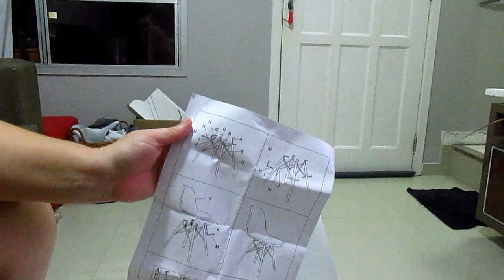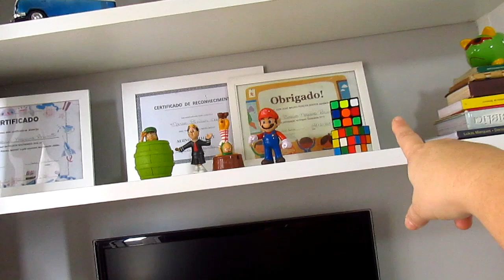ANTES E DEPOIS DA REFORMA DO QUARTO DO FILHO/FICOU LINDO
Oi amores,como estão?